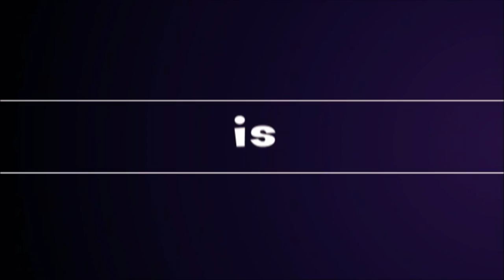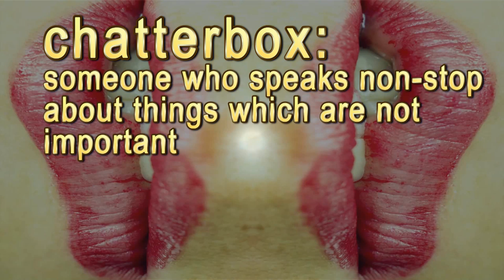English Vocabulary | Describing People | How to Learn English 11 with Steve Ford